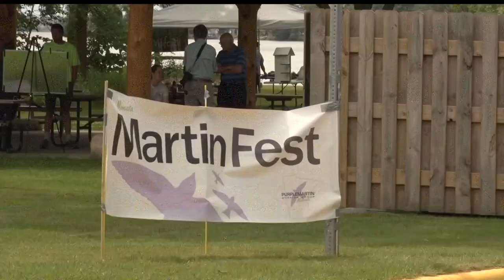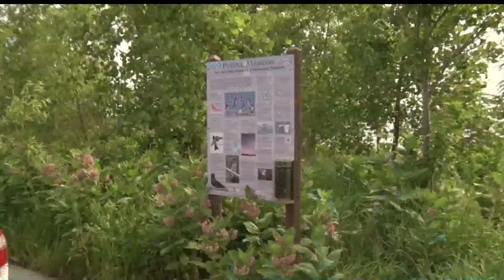Community Spotlight: Bird-Friendly Bemidji Celebrates At Purple Martin Fest